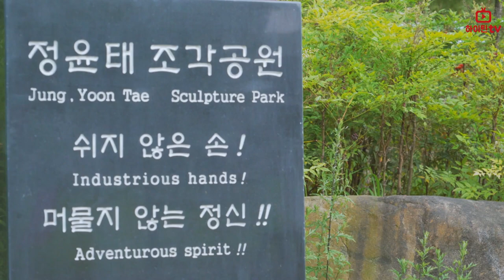[K_University]Campus V-log